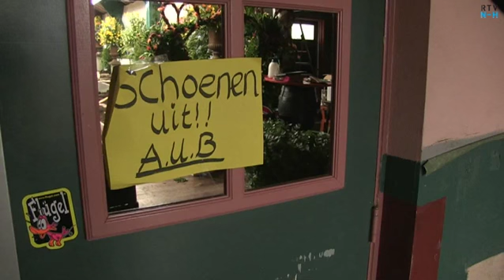Drieban Flora Venhuizen